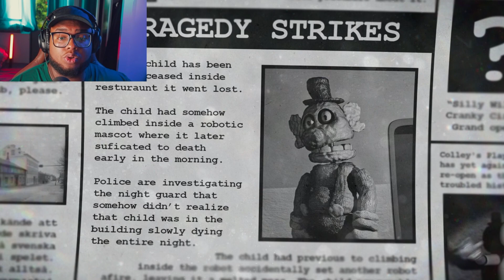ESSE JOGO É TÃO ASSUSTADOR QUE FIQUEI SEM DORMIR! - Bondee's Barnyard safety violation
😎 A CURA DA CALVICE ESTÁ AQUI! 😎
Eu não sou calvo 😡

Hoje eu resolvi trazer um jogo no estilo FNAF, Bondee's barnyard ou O celeiro do Bondee é um jogo de terror Fan made de Five nights at freddys e Fnaf Grizzly's onde você é uma criança que estava comemorando seu aniversário nesse lugar chamado O celeiro do Bondee, quando você se perdeu e eventualmente o salão fechou e você teve que se esconder dentro de um animatronico para poder escapar dos outros animatronicos que queriam te pegar! O problema de estar dentro de um animatronico é que fica um pouco dificil para respirar 😥